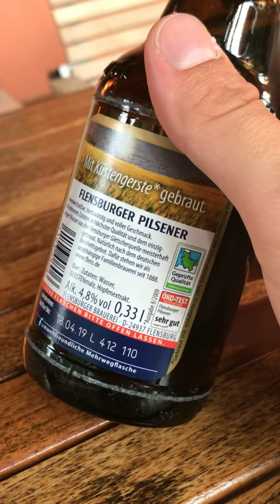Bier trinken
Es geht um Flensburger. Schmeckt echt lecker. Könnt ihr auch mal probieren wenn ihr wollt.